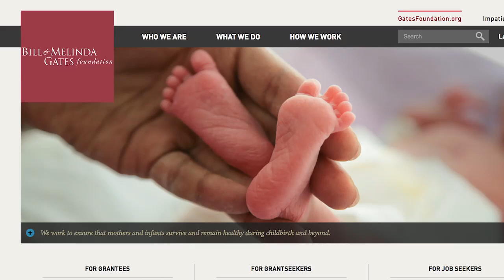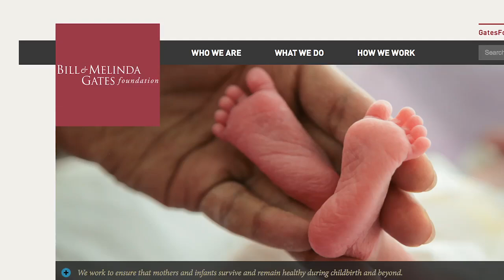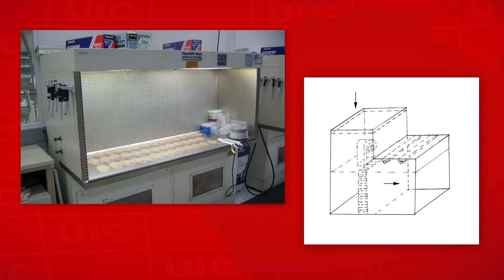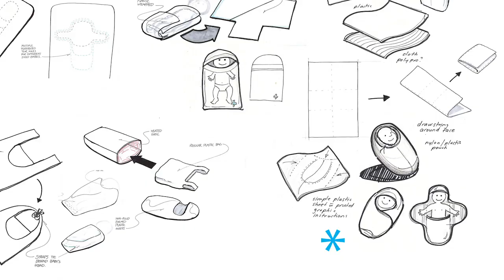UIC Campus Insights 2015: Miiri Kotche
Miiri Kotche, clinical associate professor of bioengineering, teaches students to use engineering to help solve global health challenges.